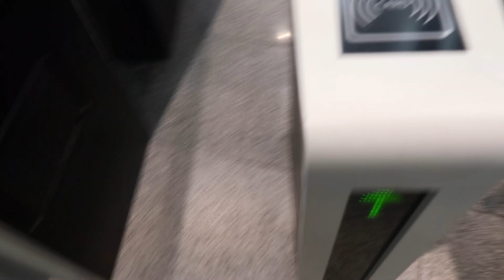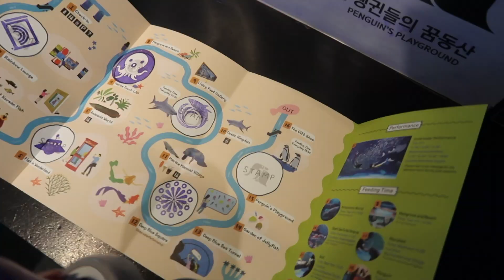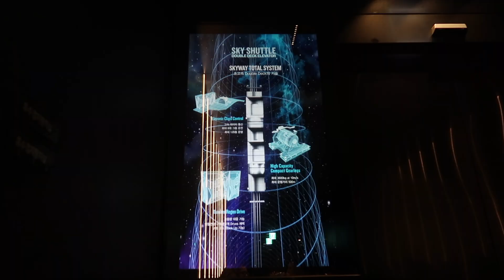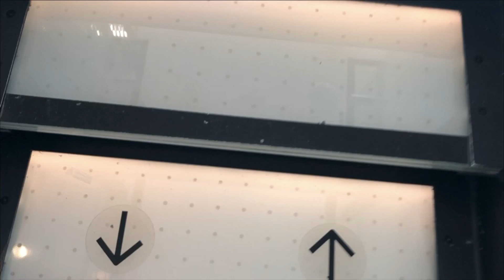Study Abroad Korea || Day the Life of an International Student at Yonsei University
Destress with me as I avoid studying for finals by exploring beautiful Seoul, South Korea. In this video we will enjoy the scenery of the Coex Aquarium, unwind at the BT21 Café, and end the day with the breathtaking view from the top of Lotte Tower. This will be final vlog in my 2019 Study Abroad Korea series, show it some love!!